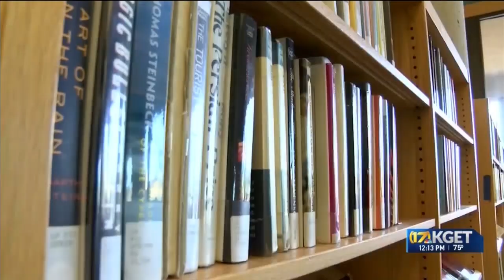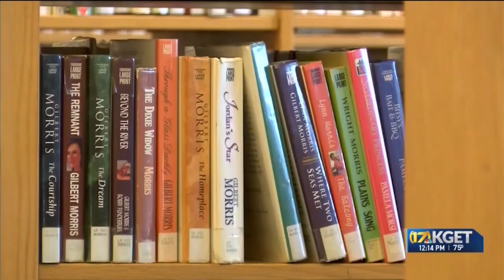Kids are back in school but there's no slowdown at the Kern County Library